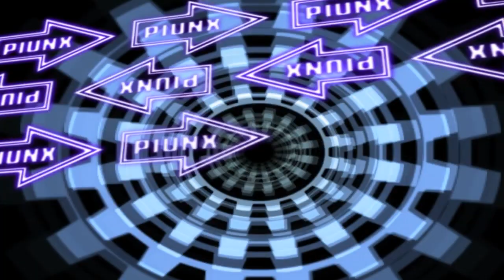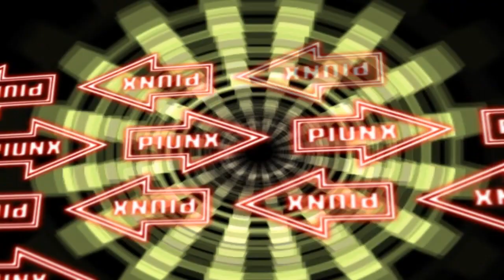Lee Hyun Do - Typhoon (Full Song)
Lee Hyun Do (이현도)
Typhoon (폭풍) [Full Song]
Pump it Up - NX2 (Next Xenesis) BGA